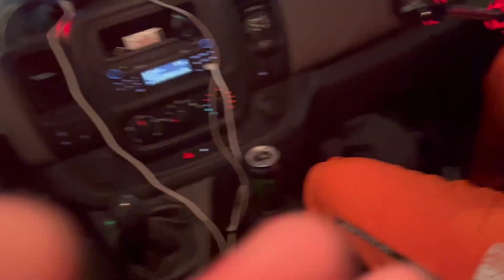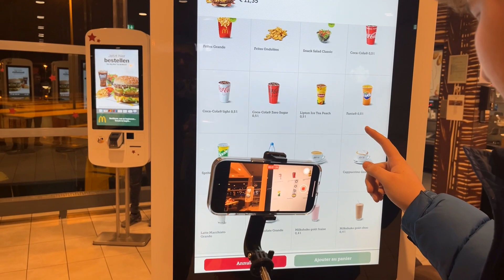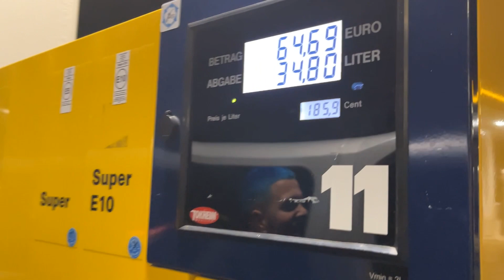DREAMHACK SUEDE VLOG #1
WESH LES REUF ON S'EST RENDU EN SUEDE POUR LA DREMAHACK WINTER

JE VOUS LAISSE KIFFER N'HESITEZ PAS A PARTAGER ET A COMMENTER QUE CE SOIT NEGATIF OU POSITIF BONNE VIDEO!

LEUR RESEAUX :
SKOWPE :@skowpeftn
MONTEUR :AdrieJl